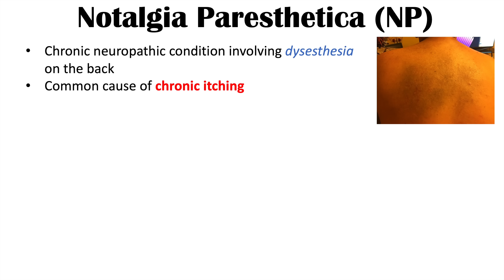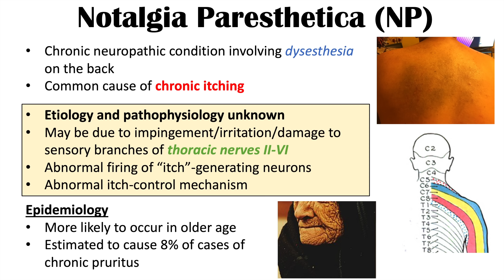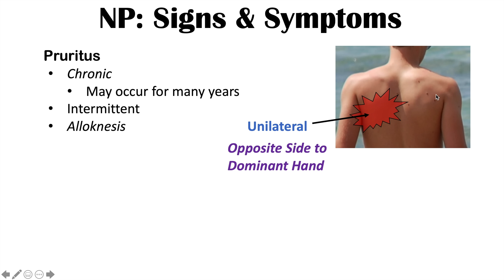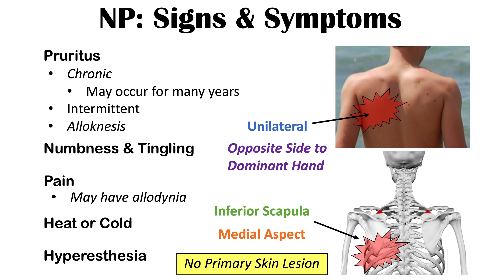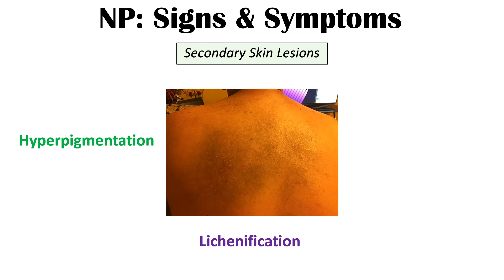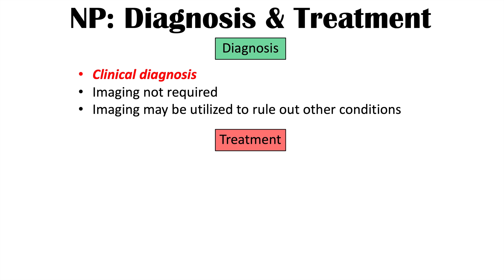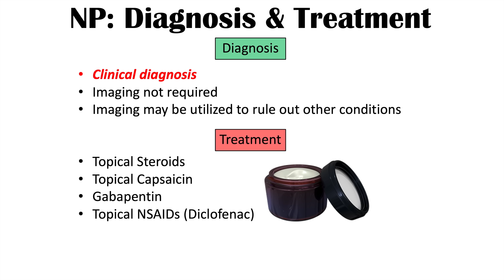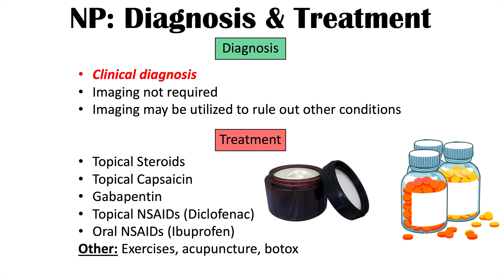Notalgia Paresthetica (“Itchy Back”) | Causes, Risk Factors, Symptoms, Diagnosis, Treatment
Notalgia Paresthetica is a chronic neuropathic condition that is likely a very common cause of a chronic and itchy (pruritic) back. In this lesson, we discuss why this condition occurs, along with where itching occurs on the back, how it’s diagnosed and how it’s treated.

JJ

For books and more information on these topics